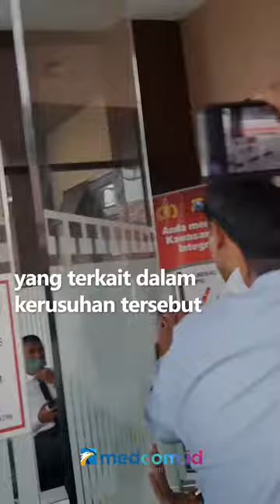SOAL KEMATIAN KORBAN KANJURUHAN, PANPEL AREMA MINTA POLISI LAKUKAN INI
Disela-sela pemeriksaannya di Mapolda Jatim sebagai tersangka kasus kerusuhan Kanjuruhan, Ketua Panpel Pertandingan Arema FC melawan Persebaya Surabaya, Abdul Haris meminta maaf kepada masyarakat Malang, terutama keluarga korban meninggal maupun yang masih menjalani perawatan.

Menurutnya, kasus kericuhan Kanjuruhan yang menyebabkan 132 suporter tewas itu harus diusut tuntas dan menyeret seluruh pihak yang terkait dalam kerusuhan tersebut. Abdul Haris juga meminta agar seluruh korban meninggal dalam kejadian tersebut segera dilakukan otopsi untuk mengetahui penyebab pasti kematian mereka.